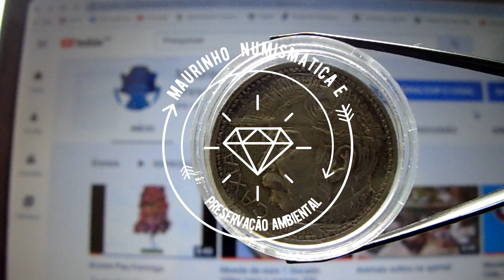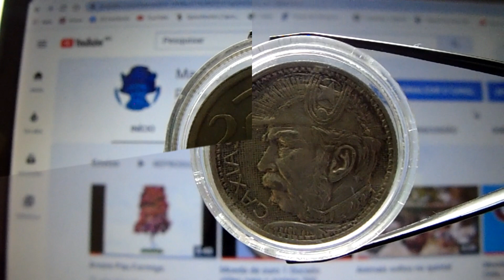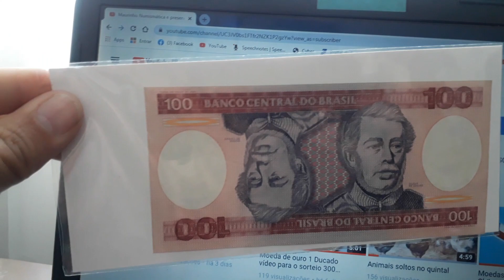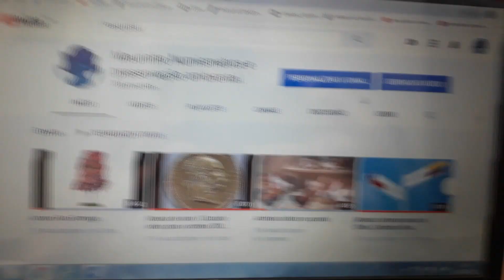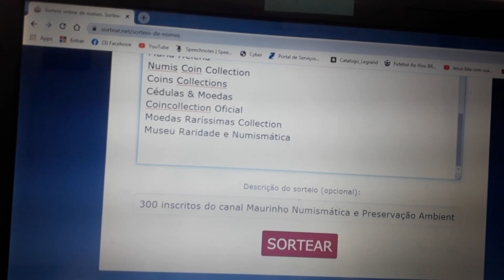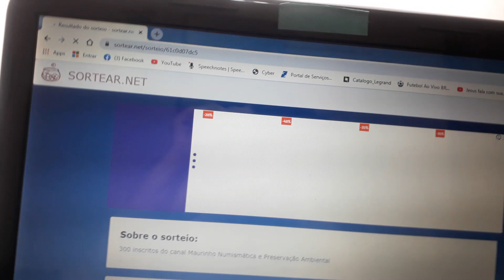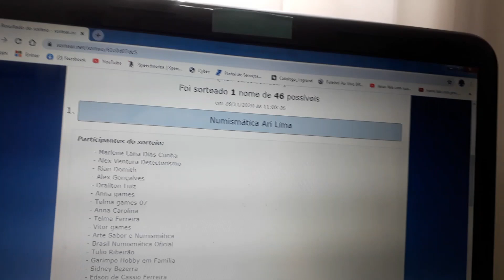🌟Moeda de prata 2000 Réis sorteio 300 inscritos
Moeda de prata 2000 Réis sorteio 300 inscritos, cujo anverso sobre fundo quadriculado, o busto do Marechal Luiz Alves de Lima, o Duque de Caxias com chapéu armado. Na orla esquerda a inscrição CAXIAS. Patrono do Exército Brasileiro e em seu reverso no centro, espada desembainhada e em pala, separando o valor 2000 réis. Por cima dois filetes. Na orla inferior, BRASIL e data. Sigla do gravador Walter Toledo Junto com Maurinho conferir o vídeo que apresenta a bela moeda de prata 2000 Réis de 1935 a famosa Caxias e o sorteio do brinde pelos 300 inscritos, assista e veja o resultado do sorteio.